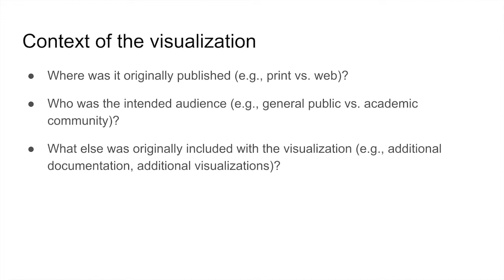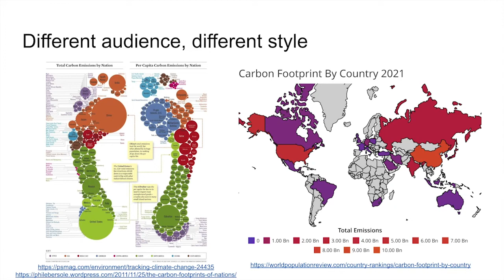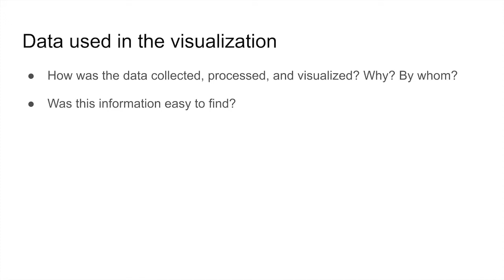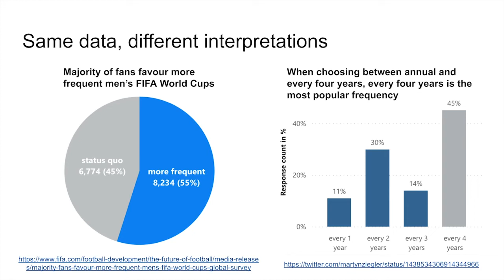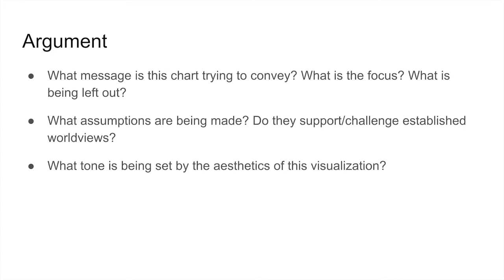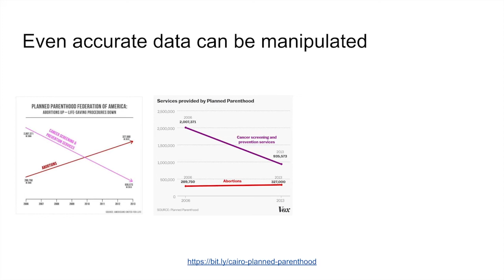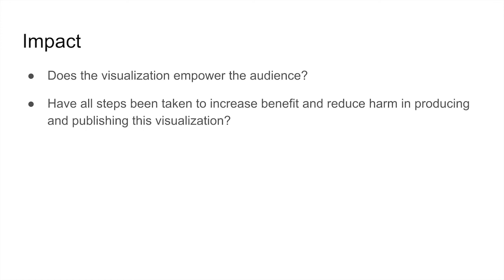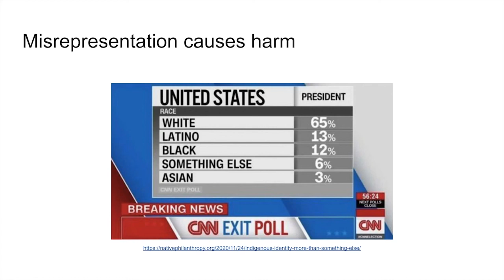Approaching Visualizations with a Critical Eye | Data Visualization 101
Presented by Angela Zoss.

This video is part of a series of lectures recorded to teach about basic data visualization concepts. It was designed by members of the Visualizing the Future Symposium, a grant-funded project to develop a literacy-based instructional and research agenda for library and information professionals in the area of data visualization.

Visualizing the Future is made possible in part by the Institute of Museum and Library Services, RE-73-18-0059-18.